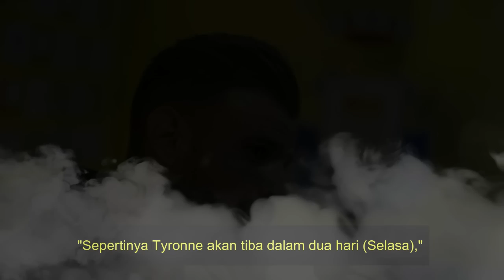TYRONNE AKHIRNYA TIBA YOGYA, SHAHAR GINANJAR RESMI !! TOP 2 Kabar PERSIB Terkini & TERUPDATE ~ 20/6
✍️ TYRONNE AKHIRNYA TIBA YOGYA, SHAHAR GINANJAR RESMI !!  TOP 2 Kabar PERSIB Terkini & TERUPDATE Hari Ini, SELASA 20 Juni 2023

REFERENSI BERITA:

okebola,CNN,DETIKSPORT,OFFICIALPERSIB,OKEZONE,PERSIBCOID,BOLASPORT,TRIBUNJABAR,BOLA,GOAL,AYOBANDUNG
Republika, Simamaung